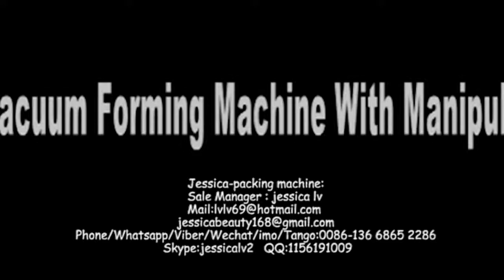automatic lunch box production line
CHINA BEST ps disposable foam box plant
ps foam sheet extrusion line from Japan, Korea, China.
Foamed Plastic Fast food Box Moulding Machine
take away food container making machine

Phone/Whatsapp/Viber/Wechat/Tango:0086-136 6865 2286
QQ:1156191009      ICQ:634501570